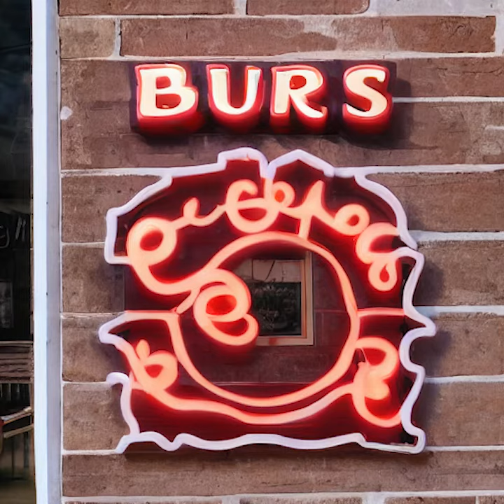Bun's Restaurant Changing Their Iconic Sign - Delaware, Ohio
The famous Bun's Restaurant in Delaware, Ohio has decided to change its iconic sign just to piss everybody off.